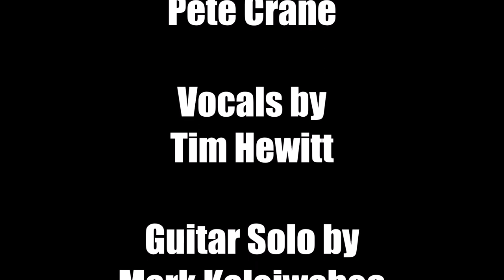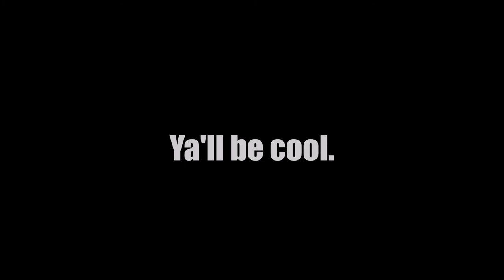Brickhouse - Peter Crane and Tim Hewitt (Commodores cover)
Pete picked out this standard to do...rocked it up a bit. Pete did all the music and i did all the vocals. We also had a special guest this time..Mark Kaleiwahea played a rippin guitar solo!!